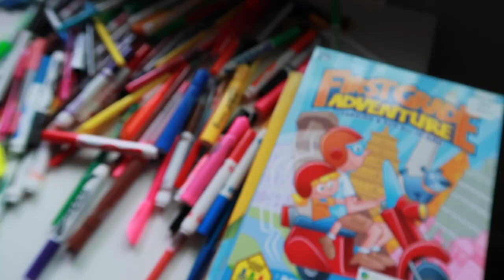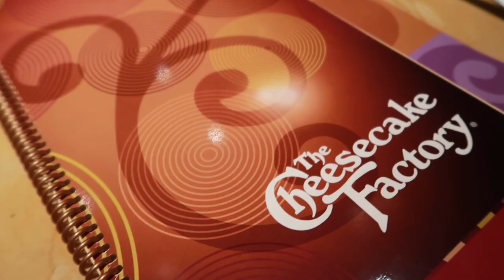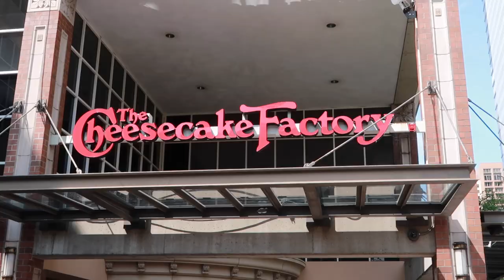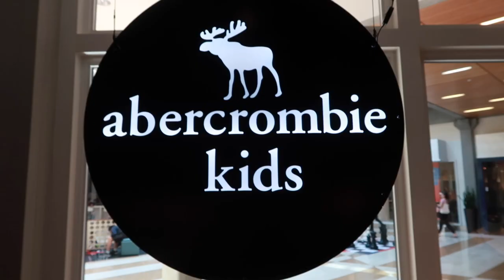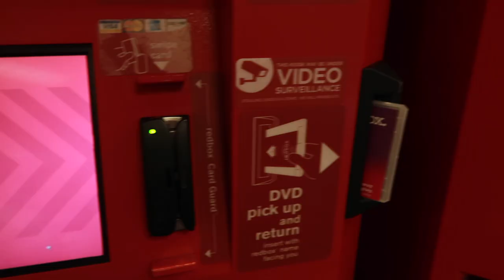Epic 12th Birthday for our Abby!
It's always a bit surreal when your kids grow up, but having two over 12 now is crazy to me! Come see all the fun that she had on her special day.